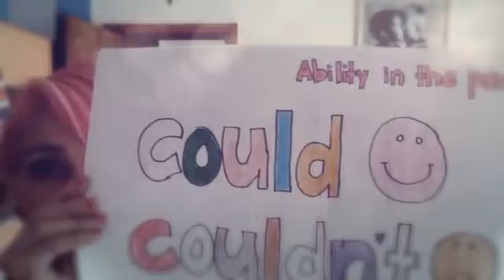My September 9th, 2016